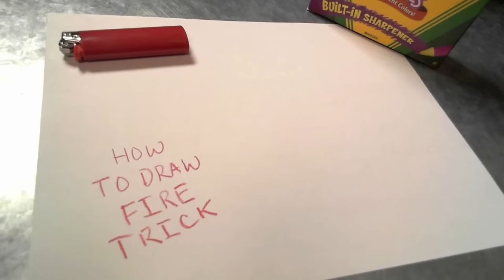MAGIC CANDLE DRAWING - How I draw FIRE trick - Timelapse Crayola Art - Optical Illusion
How to draw fire trick in Crayola colored drawing pencils.  A 3D optical illusion trick in the style of timelapse speed painting.

What if an artist could do 3d printing by magic?  I decided to give it a try by drawing a scented votive candle.  This is and example of an anamorphic perspective illusion.

Materials uses: printer/copy paper, a 64 pack of Crayola colored drawing pencils, a lighter, and a raspberry scented candle.

Song: Going Backwards main" by EasyAccessMusic